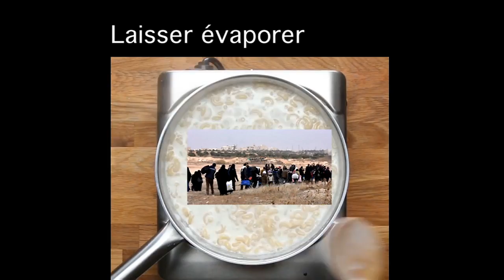HAPPY TASTY YEAR 2017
Tous les ingrédients sont réunis pour que cette année 2017 soit délicieuse, régalons nous et bonne année !